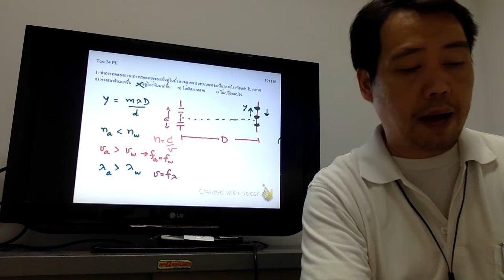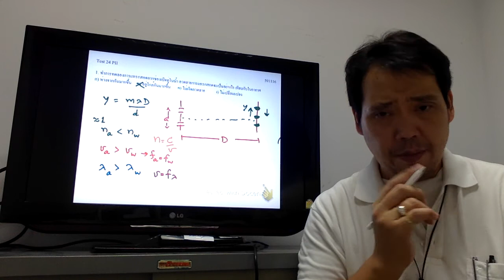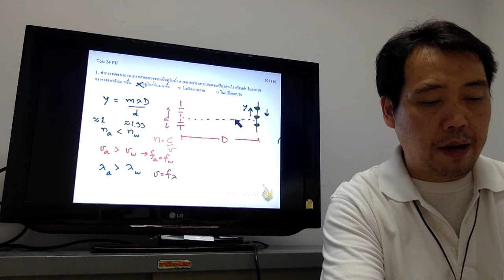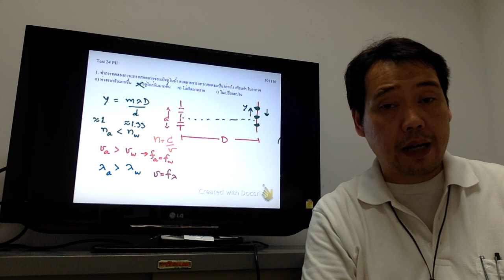P2_test24-1_1_591